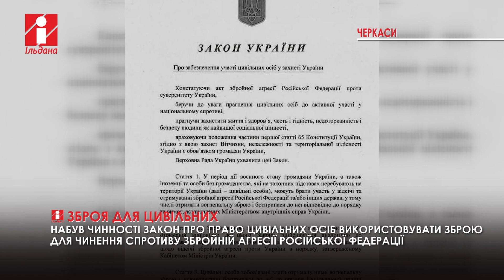Цивільним дозволили захищатися зі зброєю від окупантів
Набув чинності Закон України «Про забезпечення участі цивільних осіб у захисті України», який дає право цивільним особам чинити спротив збройній агресії РФ, використовуючи будь-яку зброю. Документ діє на період воєнного часу, –  повідомляє Верховна Рада у твіттері.